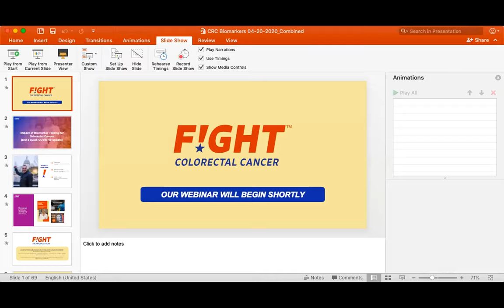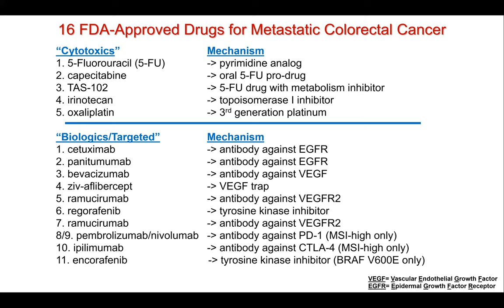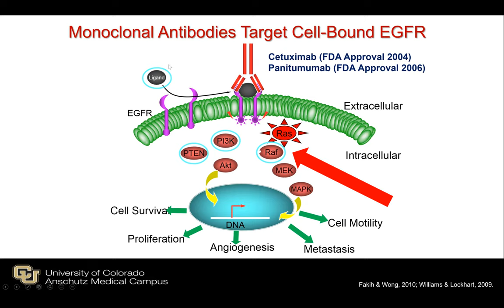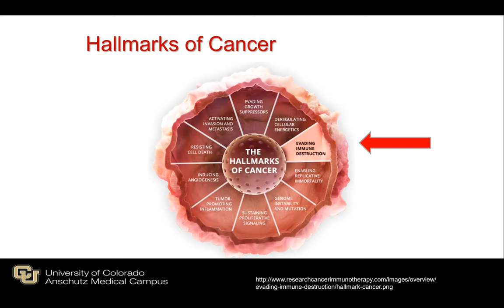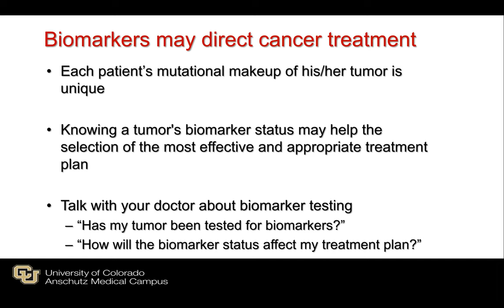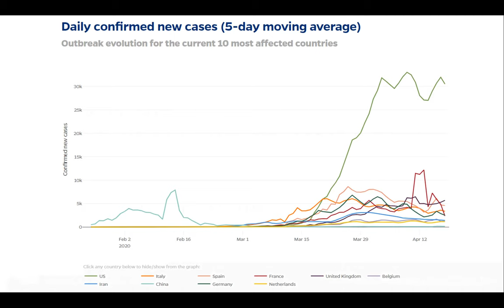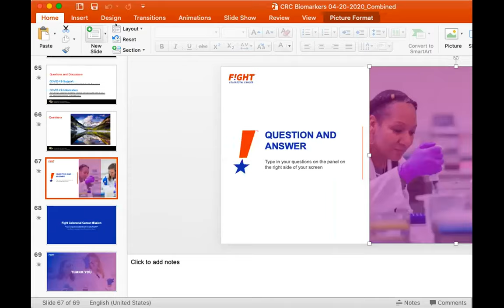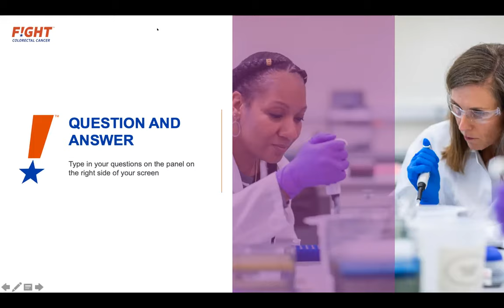Biomarkers: Next Generation Sequencing and Updates on NTRK and ctDNA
Join Fight CRC in a webinar about biomarkers. In this session, Dr. Chris Lieu will focus the discussion on the NTRK biomarker, in addition to ctDNA, and Next-Generation Sequencing.